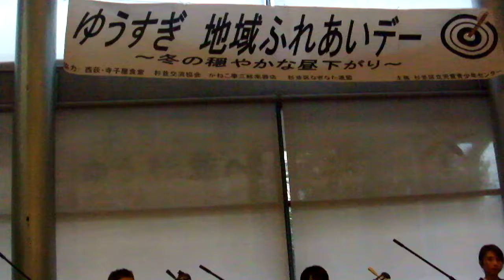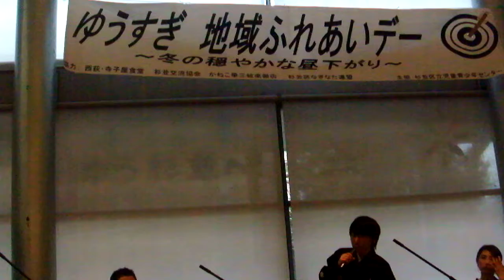ゆう杉並 地域ふれあいデー 冬のおだやかな昼下がり20181208プロジェクションマッピング 開始前DSCF6508